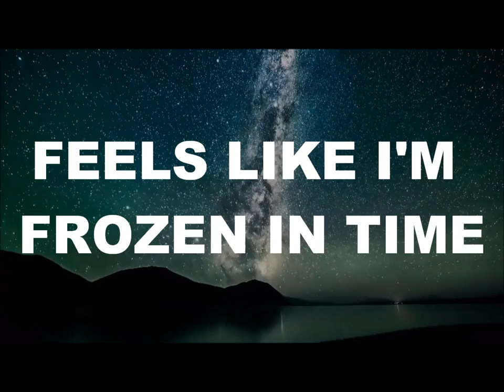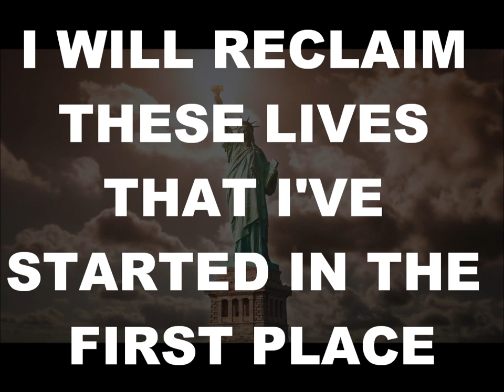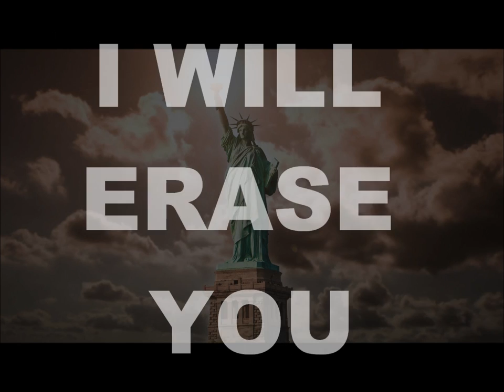Discord Curse - Tempus II (ft. Lucas Mann) LYRIC VIDEO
Special thanks to Lucas Mann from Rings Of Saturn, make sure you go like all of their pages!
This song and all of our other available Discography is available on Bandcamp